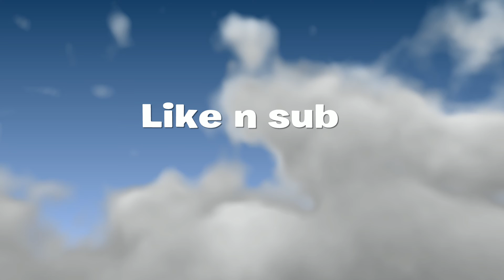BRINGING BACK MY CHILDHOOD INTO NBA 2K20|Funny Gameplay